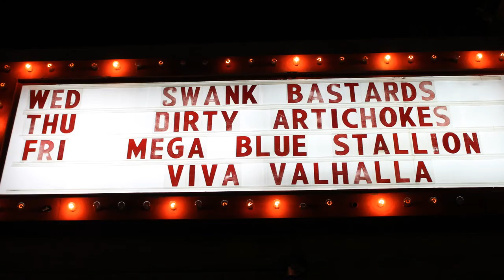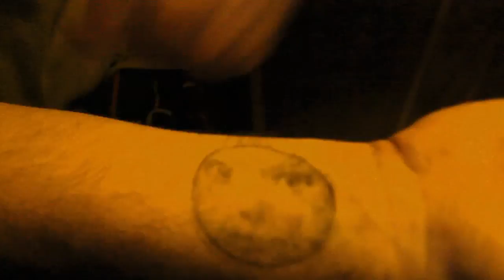Dirty Artichokes "Speaking Skulls" California roadtrip video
This summer you can see what we did last summer on our dirty roadtrip going from Los Angeles up to  the north of California and then down to Vegas. The majestic nature we explored, the awesome people we met and the dirty guts of the cities where we brought our filthy and happy musical tales, are all gattered in this great storry-telling video that was edited by our friend Morris Giannasso (...who did a great job considered the material we had).